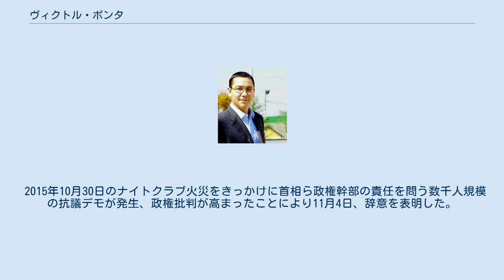ヴィクトル・ポンタ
ヴィクトル・ポンタ（ルーマニア語: Victor-Viorel Ponta、1972年9月20日 - ）は、ルーマニアの政治家。
 世界金融危機に対応するための緊縮財政政策により、反政府運動が活発になり、2012年2月6日、エミール・ボック率いる内閣は総辞職する。
ミハイ・ラズヴァン・ウングレアーヌが首相に就任したものの、4月の上下両院合同会議において内閣不信任決議案が可決され再び総辞職。
 5月、社民党・国民自由党が共同して社民党党首のポンタを首相に選出し、ポンタ内閣が発足した。
その後は緊縮財政をめぐってトラヤン・バセスク大統領との対立が激化し、7月6日には大統領権限を越えて緊縮政策を進めたという理由でバセスクの大統領職務を停止する決議が代議院にて可決された。
ポンタの属する政党連合：社会自由同盟が主導してバセスクの罷免を問う国民投票の実施を推し進め、7月29日に投票が行われた。
国民投票でも投票者の大半が罷免に賛成したとみられたが国民投票成立に必要な投票率に届かず、バセスクを追い落とすことに失敗した。
 2015年10月30日のナイトクラブ火災をきっかけに首相ら政権幹部の責任を問う数千人規模の抗議デモが発生、政権批判が高まったことにより11月4日、辞意を表明した。